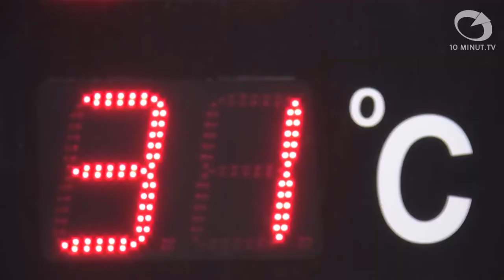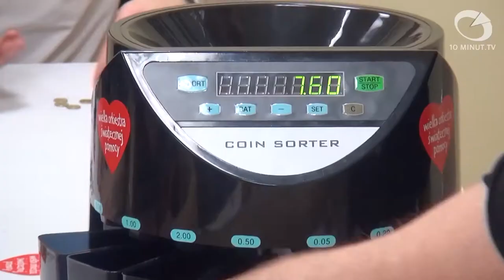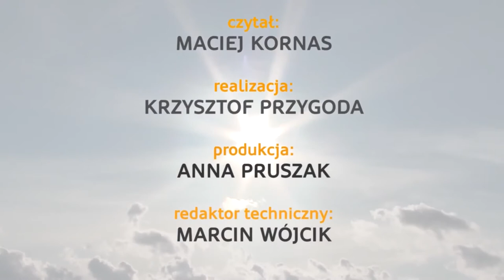Pierwszy ślub Roberta Biedronia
Informacje Słupsk

Podsumowanie wiadomości
Dziś dokonamy podsumowania niedzielnego finału Wielkiej Orkiestry Świątecznej Pomocy zarówno w mieście, jak i gminie. Odwiedziliśmy również wystawę gołębi w Kobylnicy. Na zakończenie krótka relacja z sobotniego ślubu w słupskim Urzędzie Stanu Cywilnego.

23 finał WOŚP

Dwudziestemu trzeciemu finałowi WOŚP w Słupsku nie przeszkodziła nawet nie sprzyjająca aura. Od samego rana na ulicę miasta wyszli wolontariusze, którzy do kolorowych puszek zbierali datki. Jednym z nich był prezydent Rober Biedroń, którego 4 puszki przyjęły od mieszkańców 2700 złotych.

Wystawa gołębi rasowych i ptaków ozdobnych

Wystawa gołębi rasowych i ptaków ozdobnych odbyła się w hali sportowej Zespołu Szkół Samorządowych w Kobylnicy. W tym roku można było oglądać 918 gołębi przedstawicieli 76 ras tego gatunku. Są to piękne ptaki. Zdecydowana większość diametralnie różni się od tych, które widzimy codziennie na ulicach naszych miast.

Prezydent Robert Biedroń udziela ślubu

Prezydent Robert Biedroń udzielił pierwszego ślubu w urzędzie miejskim w Słupsku, na wniosek młodej pary.